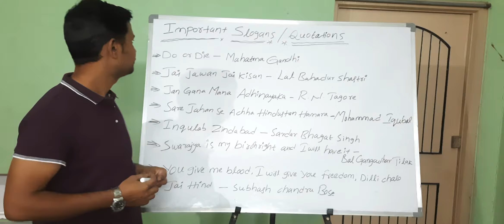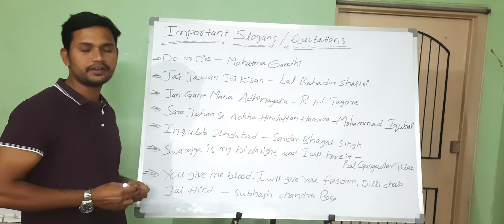IMPORTANT SLOGANS QUOTATIONS||DESH WARRIOR'S DEFENCE ACADEMY KARIMNAGAR|| 9963088274,9182317393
IMPORTANT SLOGANS QUOTATIONS